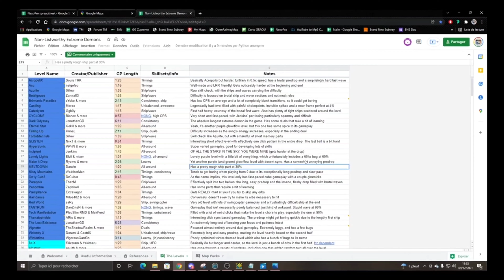Azurite by Sillow (Extreme Demon) - Geometry Dash [FR] {60Hz/240fps}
Azurite by Sillow (62214792)
Attempts : 7934
Enjoyment : 4/10

4ème hardest, et c'est moyen : le gameplay est sympa mais ça devient très vite frustrant. Déco mal optimisée pour aucune raison.

en call avec Arcric, shadowhisky1374 et gecko77
intro tournée avec Vrohlaix
montage en collaboration avec Doriaan
miniature par mes "soins" :)